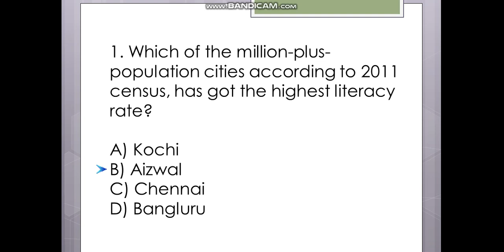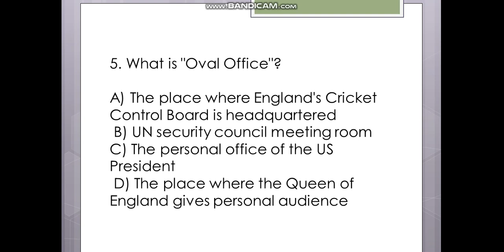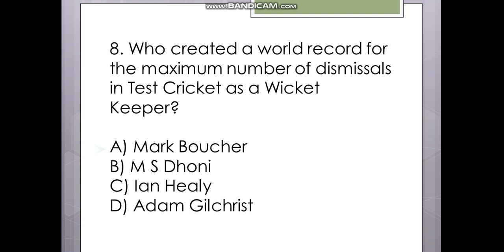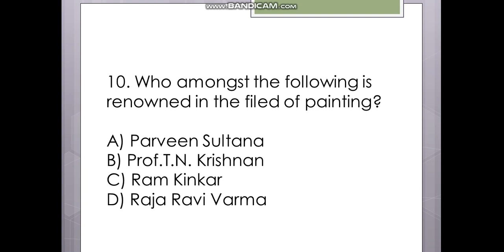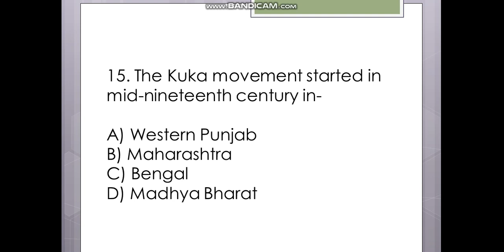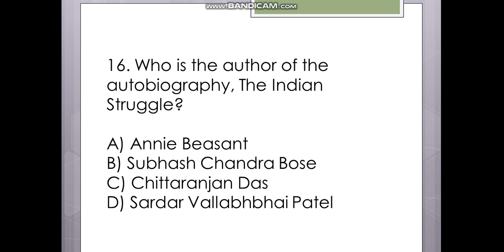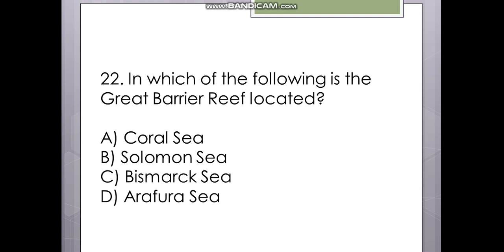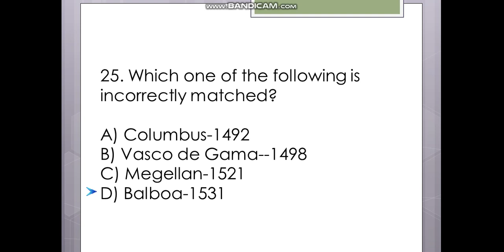GS For RRB NTPC CBT 2 | GS Practice Set | GS Questions For ICAR | OPTIMUS PRIME CLASSES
Most Important GS Questions

ssc various post prepration , icar practice set
ntpc cbt 2 classes, rrb ntpc cbt 2 preparation, rrb ntpc cbt 2 strategy, rrb ntpc cbt 2 syllabus
cgl maths,po,railway,mts,cgl,rrb group d,ssc mts maths,sbi po,maths expected questions,
ntpc maths expected questions,rrb ntpc cbt 2 maths questions,maths expected questions for rrb ntpc,rrb ntpc cbt 2 maths classes,expected questions,gk gs,gk/gs,gs,
gs questions for competitive exams 2022, gs questions for competitive exams in english, best gs questions for competitive exams, general knowledge, gk

deepankarsir , deepankarsir reasoning , aayush sir current affairs

product use mic
pen tablet

This Video is Useful For ibps, upsc, ias, pcs, bpsc, rpsc, uppsc , upsssc ,bank aspirant

allahabad ro-aro

defence exams (cds, nda, afcat, navy, airforce xy group, capf ac, navy, army,

indian coast guard) banking (po, clerk, sbi, ibps)

lekhpal, ctet, uptet, hp exam, mppcs, haryana police all competitive exams

etc.

optimus prime classes
optimus prime current affairs
Optimus prime channel
Aaj ka current affairs.
28 December current affairs 2021
28 December current affairs 2021
28 Dec current affairs 2021
current best channel on youtubeaffairs
current gk
currentaffairs247
gk questions
News
Important news
Exam current arrairs